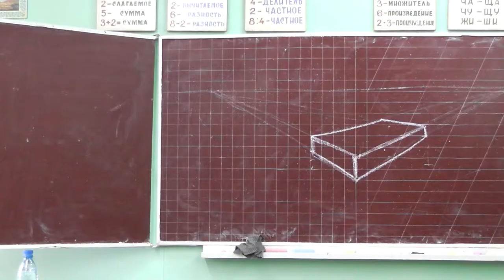57 Коля и сандалии